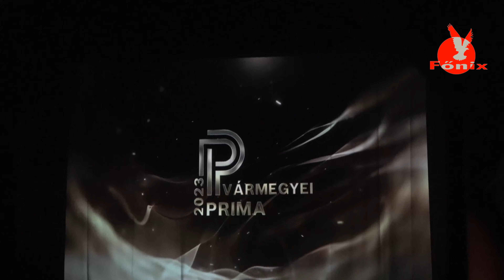Jász - Nagykun - Szolnok Megyei Területi Príma Primissima és Év Embere Díjátadás